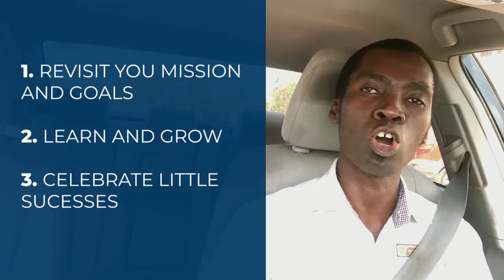3 THINGS THAT MAKES WORK FUN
This video is about making work fun. Sometimes, work becomes boring and tedious. We need to find ways and means to make work interesting and fun. I talk about 3 things you can do to make work interesting and fun-filled again. Enjoy the video.

0:00 Intro
1:40 Revisit your mission and your goal
3:44 Learn and Grow
5.08 Celebrate Little Successes
6:12 Conclusion

A Short Profile
I am Emmanuel Kusi Achampong (PhD), a Lecturer in the University of Cape Coast, Ghana. I make videos about motivation, lifestyle, relationships, health and wealth issues.